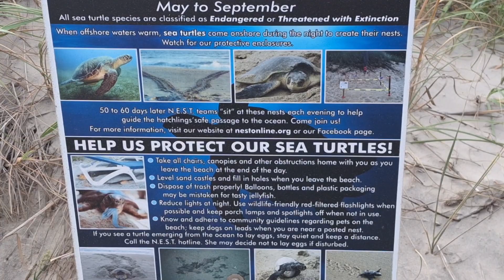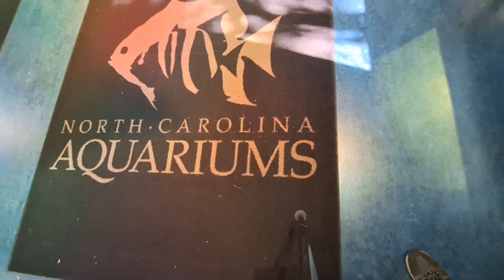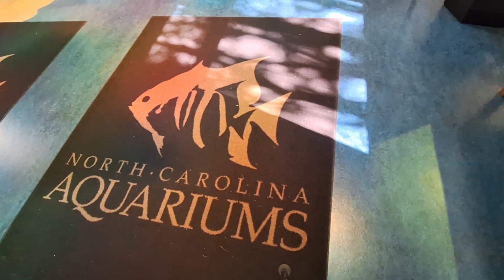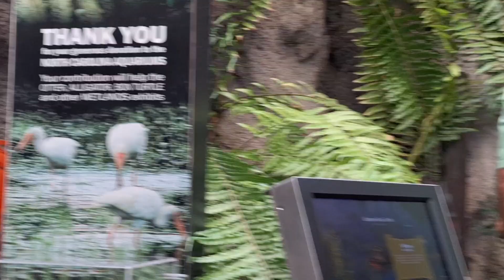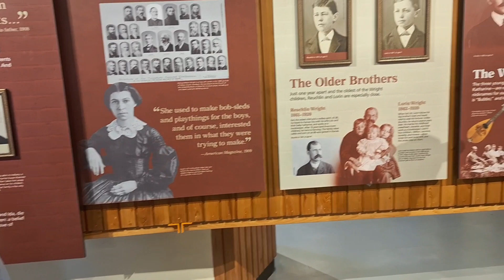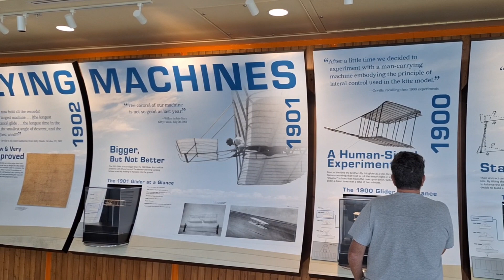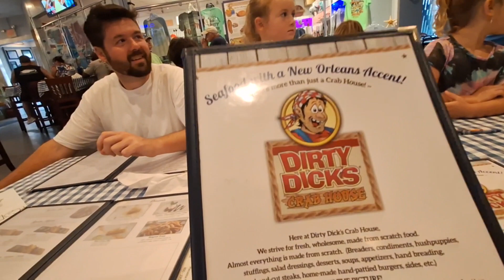Our OBX Celebration of Life!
Our family has a lot to be thankful for. Amanda's brain tumor & my Tramatic brain injury top the list. Grandkids and adults had a great time in Corolla Beach, Good to be together once again. Visits to Roanoke Island farm, Aquarium & Kill Devil Hills & Jockey Ridge top our visits!